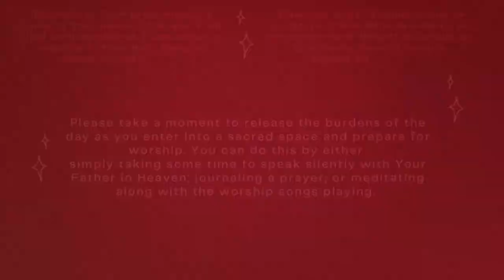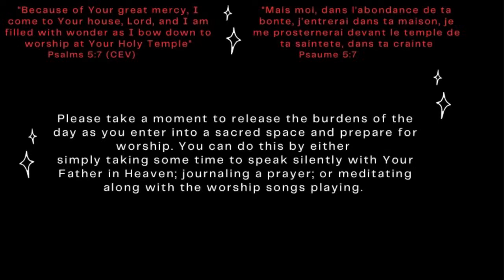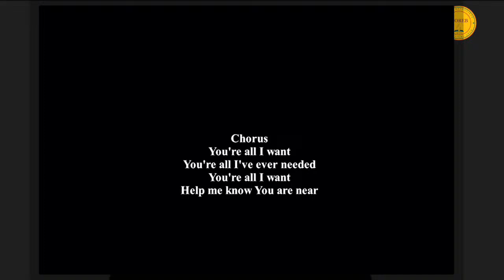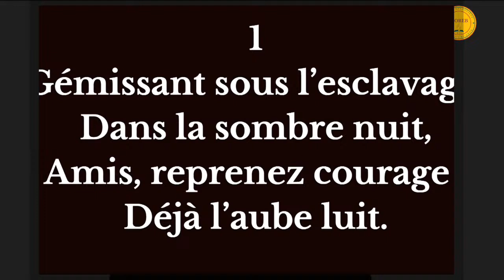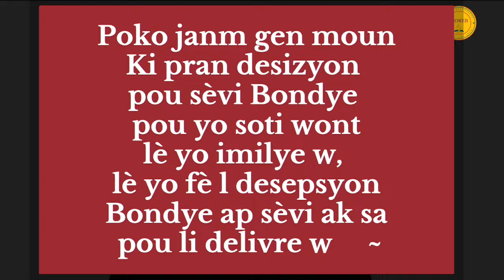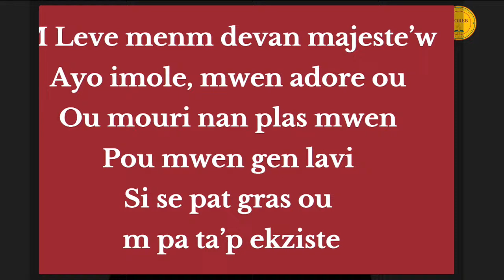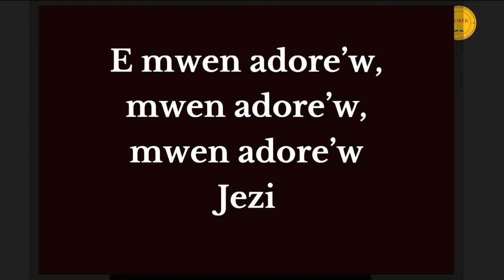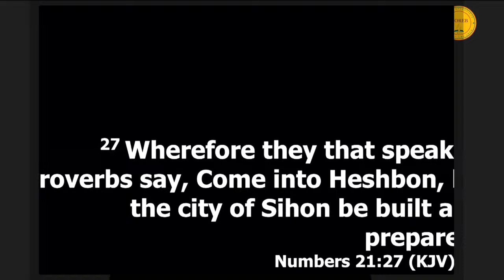Horeb Friday Night Vesper